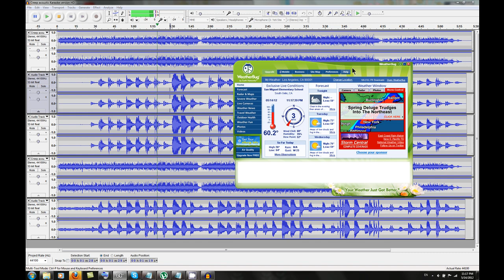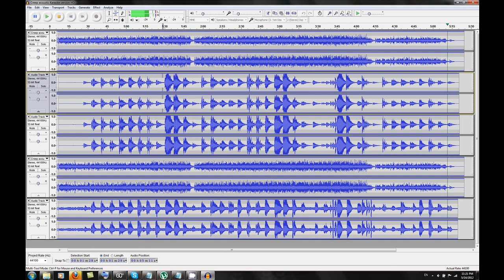Qp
nothing here move alonng sir or madam